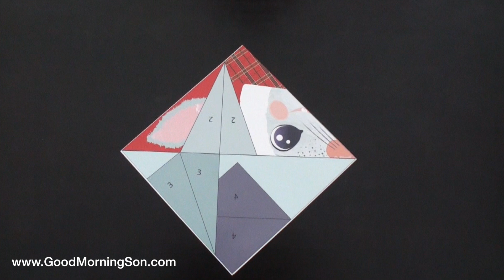How to Make a paper mouse | Origami Mouse | Origami Step by Step Tutorial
In this video, you will learn how to make an origami mouse. This is a very simple Christmas papercraft  model and it is perfect for all beginners! Enjoy the video, and let me know what you think!